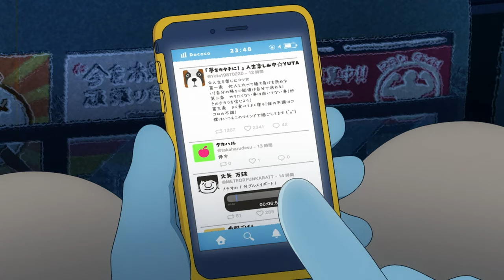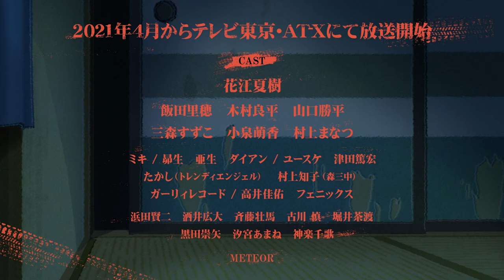【オッドタクシー】柿花役・山口勝平 インタビュー映像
TVアニメ「オッドタクシー」2021年4月5日(月)26時よりテレビ東京にて放送スタート！
柿花（かきはな）役・山口勝平さんのプレスコ＆インタビュー映像を公開です！

★3月20日(土)　先行上映会開催決定！

・オンライン視聴チケット　1,650円（税込）
※チケット代のほかに別途手数料が掛かります。

TVアニメ「オッドタクシー」2021年4月からテレビ東京・AT-Xにて放送決定！
脚本は「セトウツミ」「ブラック校則」の此元和津也、主演キャストは花江夏樹、音楽はSUMMITよりPUNPEE＆VaVa＆OMSBが担当！

公式Instagram　@oddtaxi_
公式TikTok　@oddtaxi

▼あらすじ▼
お客さん、どちらまで？
見慣れた街のはずなのに、この街は少しなにかが違う気がする。

平凡な毎日を送るタクシー運転手・小戸川。身寄りはなく、他人とあまり関わらない、少し偏屈で無口な変わり者。趣味は寝る前に聞く落語と仕事中に聞くラジオ。一応、友人と呼べるのはかかりつけでもある医者の剛力と、高校からの同級生、柿花ぐらい。
彼が運ぶのは、どこかクセのある客ばかり。バズりたくてしょうがない大学生・樺沢、何かを隠す看護師・白川、いまいち売れない芸人コンビ・ホモサピエンス、街のゴロツキ・ドブ、売出し中のアイドル・ミステリーキッス…何でも無いはずの人々の会話は、やがて失踪した1人の少女へと繋がっていく。

【キャスト】
小戸川：花江夏樹
白川：飯田里穂
剛力：木村良平
柿花：山口勝平

二階堂ルイ：三森すずこ
市村しほ：小泉萌香
三矢ユキ：村上まなつ

大門兄：昴生（ミキ）
大門弟：亜生（ミキ）
柴垣（ホモサピエンス）：ユースケ（ダイアン）
馬場（ホモサピエンス）：津田篤宏（ダイアン）
樺沢：たかし（トレンディエンジェル）
タエ子：村上知子（森三中）
福本（煩悩イルミネーション）：高井佳佑（ガーリィレコード）
近藤（煩悩イルミネーション）：フェニックス（ガーリィレコード）

ドブ：浜田賢二
今井：酒井広大
田中：斉藤壮馬
山本：古川　慎
関口：堀井茶渡
黒田：黒田崇矢
笑風亭呑楽：大塚芳忠
花音：汐宮あまね
玲奈：神楽千歌

ヤノ：METEOR

長嶋聡：？？？

【スタッフ】
企画・原作：P.I.C.S.
脚本：此元和津也 (P.I.C.S. management)
監督：木下 麦（P.I.C.S.）
副監督：新田典生
キャラクターデザイン：木下麦・中山裕美
美術監督：加藤賢司
色彩設計：大関たつ枝
撮影監督：天田 雅
編集：後田良樹
音響監督：吉田光平
音響制作：ポニーキャニオンエンタープライズ
音楽制作協力：SUMMIT, Inc.
音楽制作：ポニーキャニオン
アニメーション制作：P.I.C.S. × OLM

【コミカライズ情報】
小学館eコミックストア『ダルパナ』
タイトル：「オッドタクシー」
作画：肋家 竹一　原作：此元和津也 / P.I.C.S.